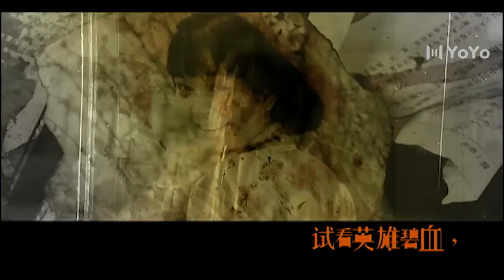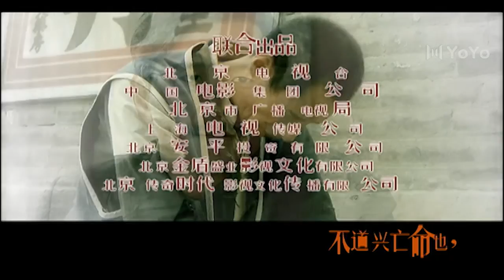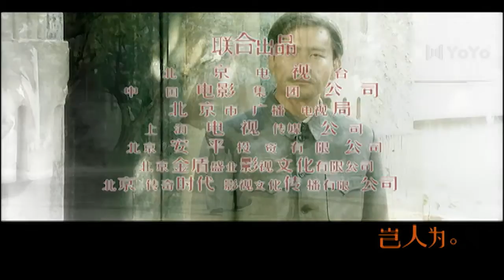【高清首播】狼烟北平 08丨刘佩琦从茶馆到北平人力车夫，见证乱世众生相（刘佩琦/徐僧/王新/马境/舒砚/于晓光）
该剧改编自都梁的同名小说，讲述了上世纪三四十年代抗战前后北平城里日、伪、国、共四股势力之间残酷而激烈的斗争故事。